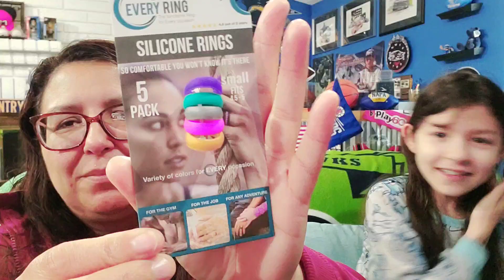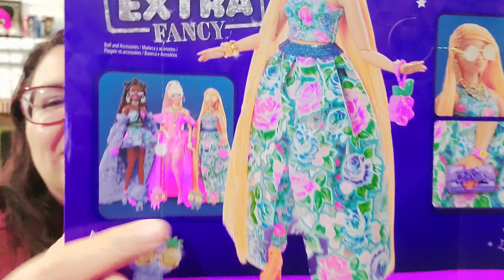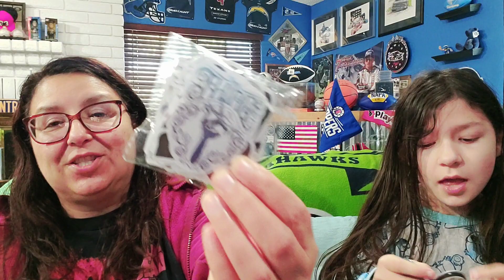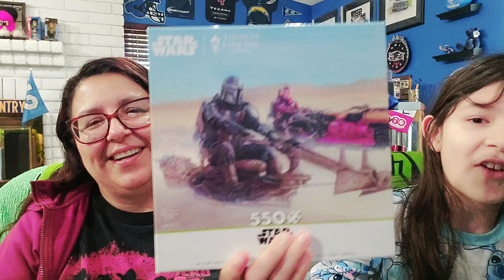What I got for my 🎂 🥳 birthday from my Grandmother n uncle super happy 😄 ☺️ pre-recorded